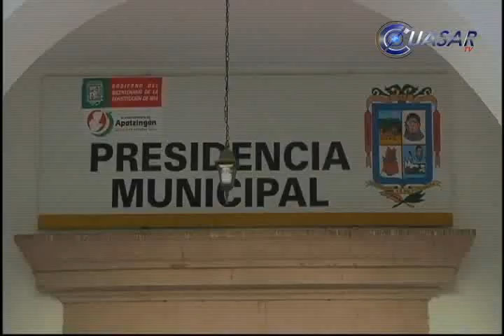Nuevo encargado del despacho en alcaldía de Apatzingán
Finalmente el Cabildo de Apatzingán acató la Ley Orgánica Municipal y nombró como encargado del despacho de la presidencia municipal, al secretario del Ayuntamiento, Eloy Velázquez López aunque sea sólo por unos días, ya que el próximo miércoles asumirá ese mismo cargo la síndica...